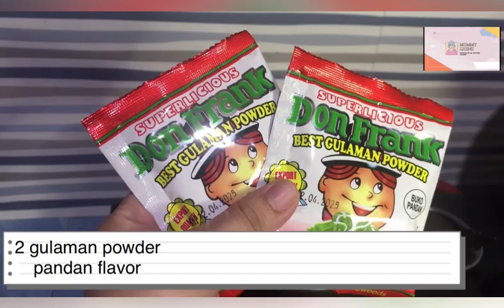Creamy Buko Pandan